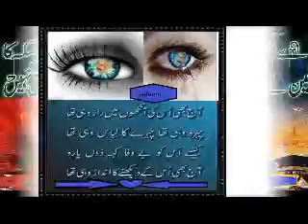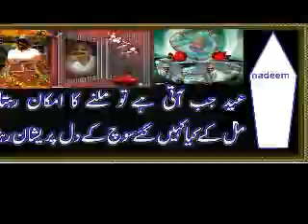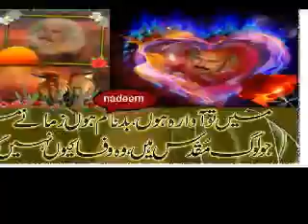darigon786 koi apna bna ke